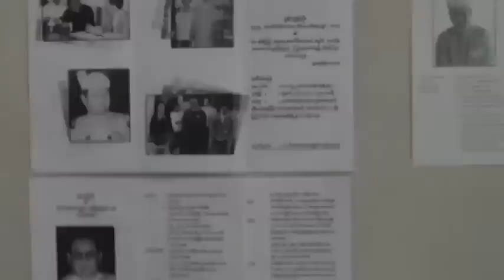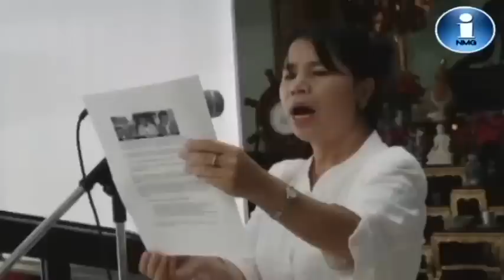68th Birthday U Khun Htun Oo